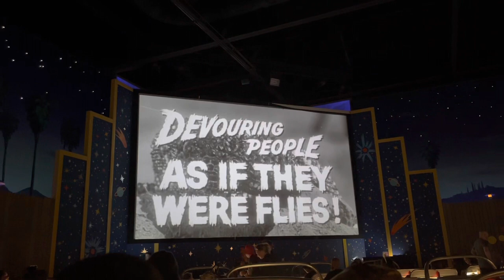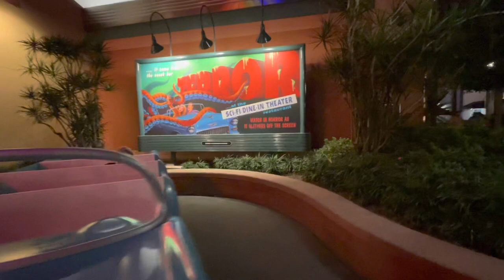Sci-Fi Dine-In Theater Restaurant at Disney’s Hollywood Studios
Sci-Fi Dine-In Theater Restaurant

Florida is Forever Home
** Reviews, fun photos, and video links.

Knapsacks & Travel Mugs
** Our travel/adventures based group. Come find additional fun from us, tips, trivia, games; as well as share your adventures or ask us questions.

Follow along for all things in the Sunshine State. Whether you love to vacation here, looking to relocate, or already reside here; we’d love to assist with inspiring you to learn more about Florida.